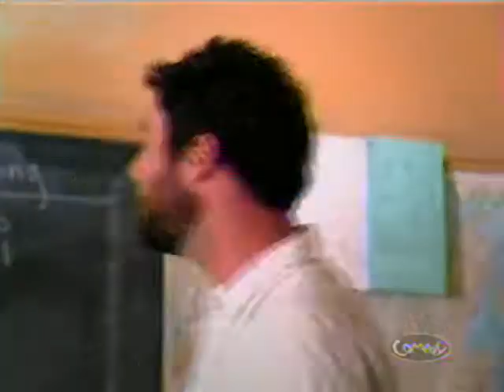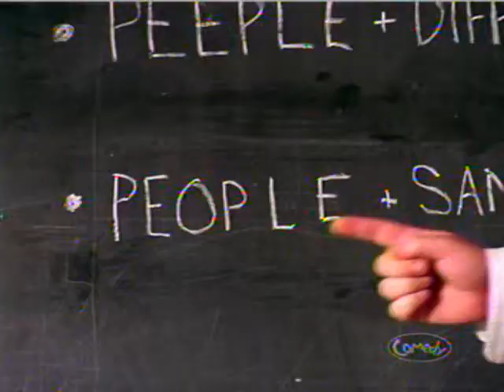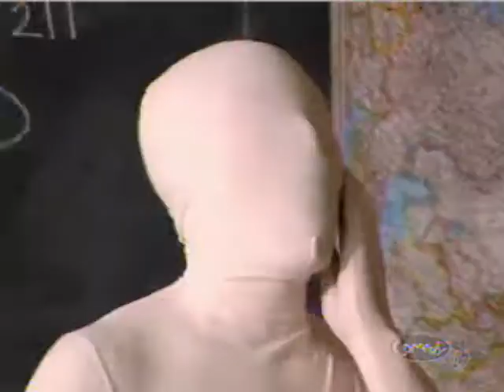The Jon Dore Television Show Season 2 Episode 1 Part 3